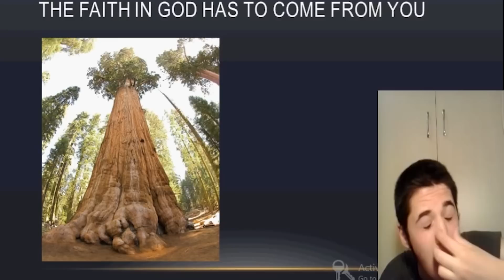Christian Glitches - Episode 4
First, I want to thank TruthSurge for his greatly appreciated contribution. He is an incredibly talented man.

In this episode, I make fun of prize examples of what fundy christianism has to offer. I hope you enjoy it.